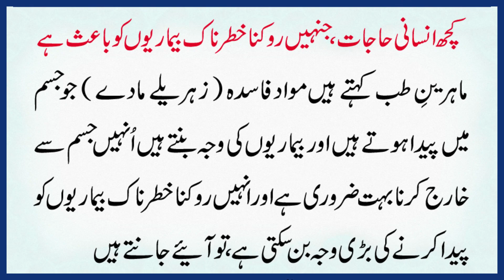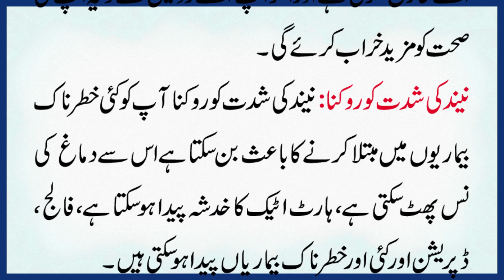Nind Ya Chink(نیند یا چھینک) Aey To Rokna Nahi Warna Ye Khatarnaak Bimariyan Lag Sakti Hain